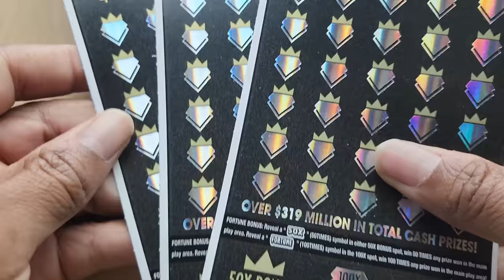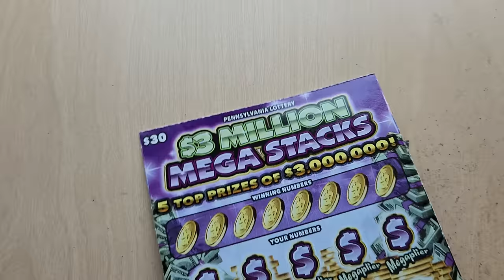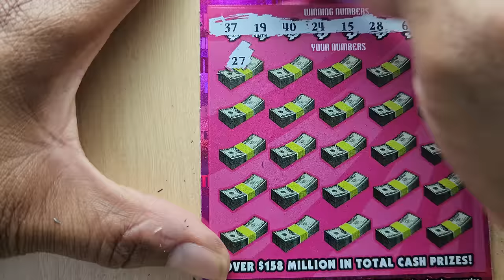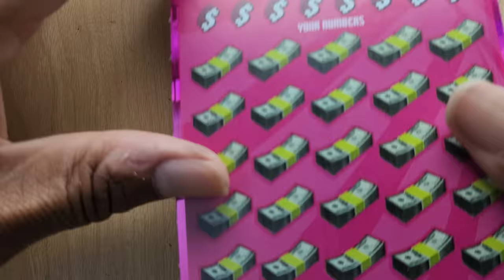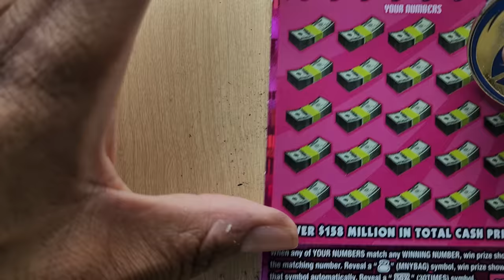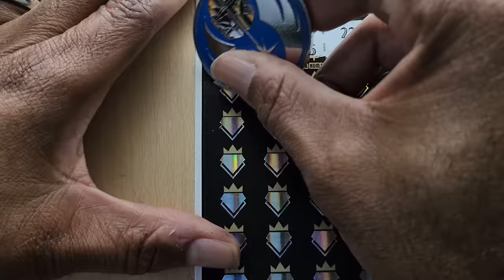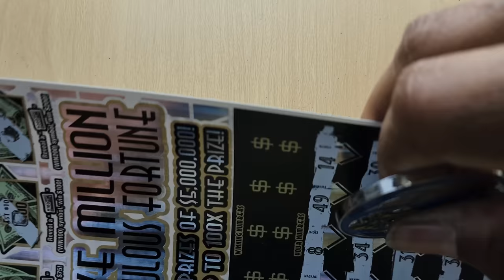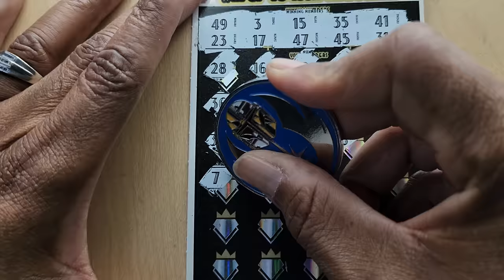I CHASED A FEW BIG BOY PA LOTTERY SCRATCH OFF TICKETS!